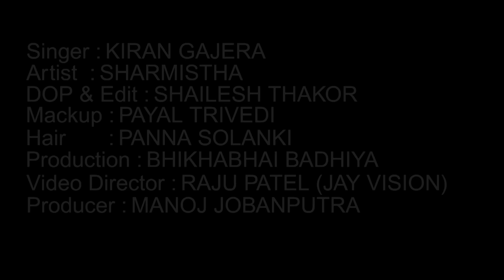O Bhaiyaji Jara Tali Baja Dena | KIRAN GAJERA | Full Hd Video | Studio Saraswati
Lyrics : RAJAN RAIKA - DHAVAL MOTAN.